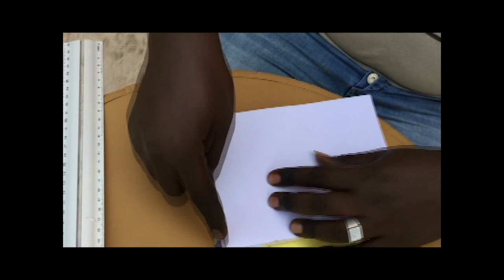Agenda customisé en wax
Une belle idée d'agenda ou de journal secret !
Vidéo animé par Bakary SARR de l'Institut français de Dakar